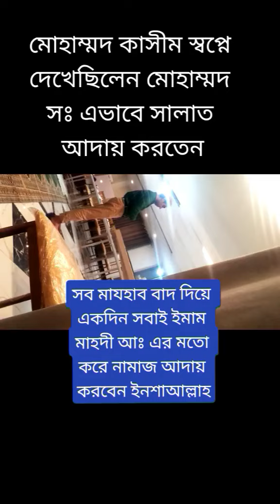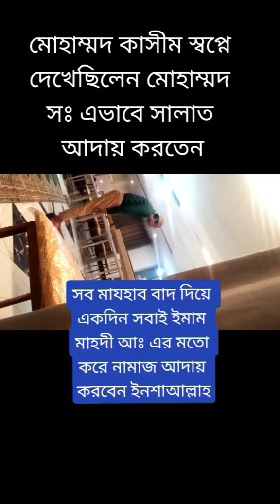ইমাম মাহদীর সালাত আদায়ের পদ্ধতি মোহাম্মদ সঃ এর মত!